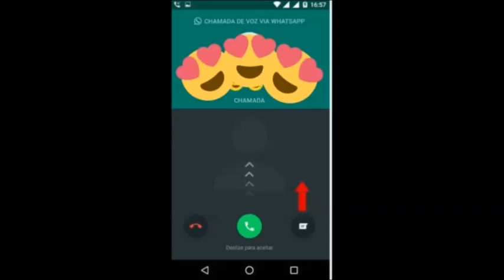(Não Tem jeito Não) NÃO TEM JEITO NÃO - Pedro Rocha Sanfoneiro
A MÚSICA QUE CHEGOU PRA FICAR.

Produção: @Studios Kaptus
Arranjos: @Chaveirinho Sanf

Meus Sinceros Agradecimentos a todos que contribuíram e continuam na torcida por mim.
Obrigado, Obrigado e Muito Obrigado pela confiança e credibilidade.

JÁ TA ME LIGANDO FAZ MAIS DE UM MÊS
POR FAVOR INSISTA SÓ MAIS UMA VEZ
SE OUTRA VEZ O MEU TELEFONE TOCAR
ME DESCULPE MAS VOCÊ VAI ESCUTAR

VOU FALAR A VERDADE
DE TUDO QUE PASSEI
MINHAS NOITES EM CLARO
PENSAMENTOS TÃO RAROS
E OS SONHOS QUE SONHEI

É QUE NÃO TEM JEITO NÃO
SÓ DÁ VOCÊ AQUI NO MEU CORAÇÃO
É QUE JÁ TENTEI NÃO DÁ
ESTÁ NO MEU DESTINO SEMPRE TE AMAR

COMPOSIÇÃO : PEDRO ROCHA SANFONEIRO

HIT DO CARNAVAL 2019